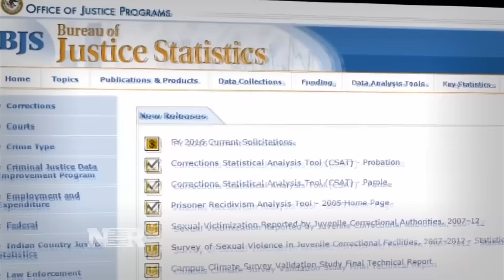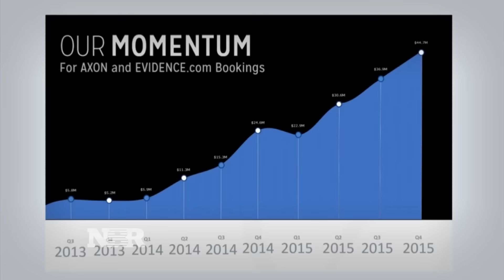CNBC Nightly Business Report - Mayor Steven Fulop on Jersey City Police Body Cameras April 7, 2016